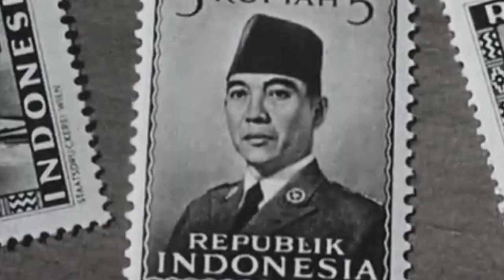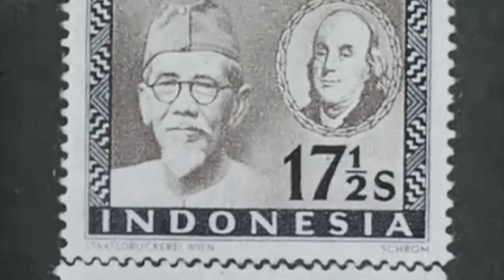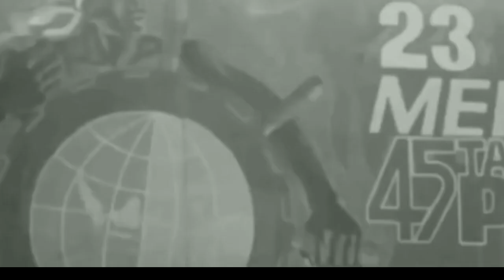Rasputin - Indonesia in the Soekarno era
Soekarno was the President of the Republic of Indonesia who served from 1945 to 1966 Soekarno is also the Father of the Indonesian Nation and the Founder of Indonesia who is one of Indonesia's national heroes.
Under Soekarno's leadership, Indonesia became a respected country from a military and political perspective, but during Soekarno's time the Indonesian economy also experienced a decline with hyperinflation in 1963 which occurred due to sanctions from outside countries to Indonesia for attacking Malaysia. Soekarno stepped down from the post of president since there was a rebellion from the communist camp, namely the Indonesian Communist Party (PKI) on September 30, 1965 Since the 1960s Soekarno has been closer to communism and has collaborated with the Soviet Union, which has made the United States furious with Indonesia. with the PKI rebellion. Even though the PKI rebellion failed, Soekarno finally stepped down after he signed SUPERSEMAR or the March Eleventh Order, which made Soekarno step down and be replaced by his General, Soeharto. During Suharto's leadership, the Indonesian economy rose drastically and poverty was reduced in the Suharto era, Indonesia was closer to the United States and its allies.

Sorry if there are mistakes in the video